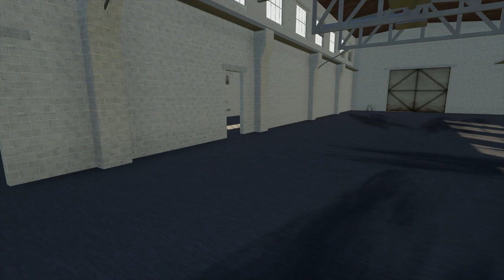NEW MOD MAP - BURLAKI VILLAGE: FARMING SIMULATOR 19 PREMIUM EDITION *FLY OVER*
⚠️Hello everyone, welcome to my little channel. My videos dont have or have a very small edit because, im here to have fun and hang out, I hope you enjoy it too, have a nice day⚠️

👉Dont forget:👈